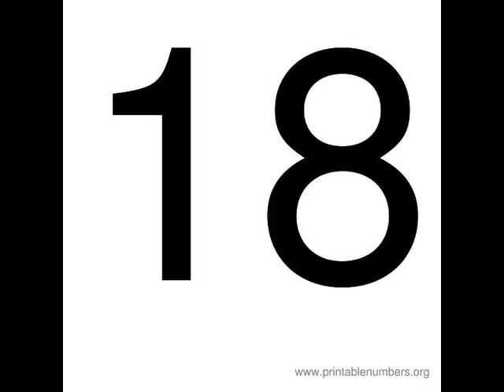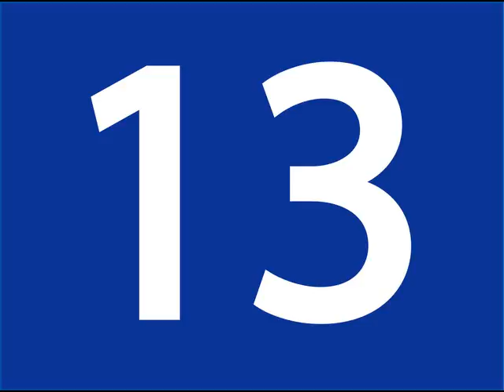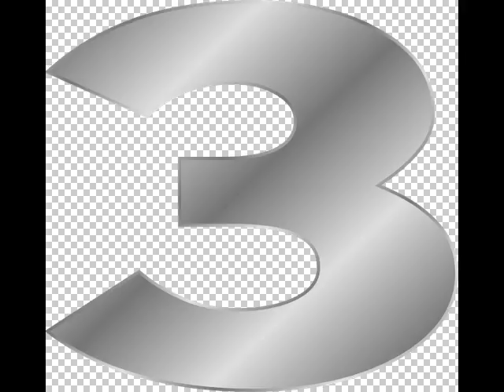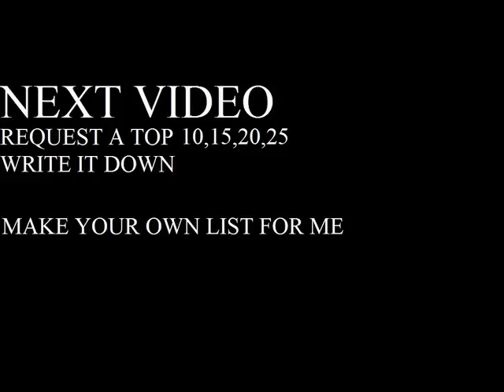TOP 20 NCAA CONFERENCES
CAPITAL ONE
SONG-Lush "Ladykillers"
20-MID-AMERICAN
19-C-USA
18-ATLANTIC 10
17-MISSOURI VALLEY
16-BIG SKY
15-HORIZON LEAGUE
14-CAA
13-BIG SOUTH
12-MAAC
11-SOCON
10-SUN BELT
9-AMERICAN ATHELTIC
8-BIG 12
7-IVY LEAGUE
6-BIG EAST
5-MOUNTAIN WEST
4-BIG TEN
3-PAC 12
2-ACC
1-SEC